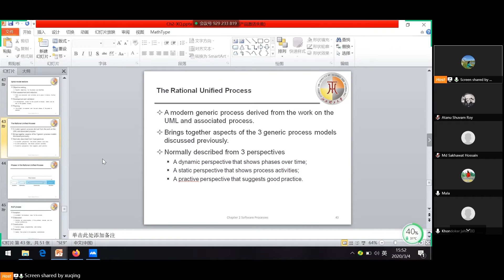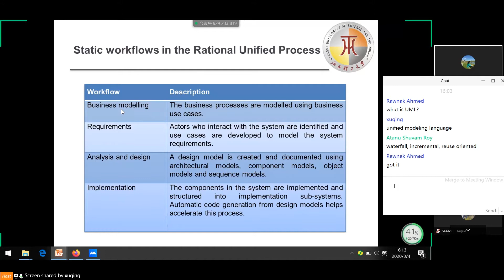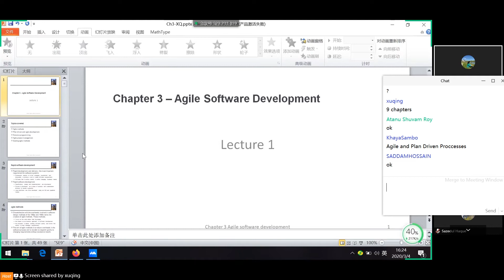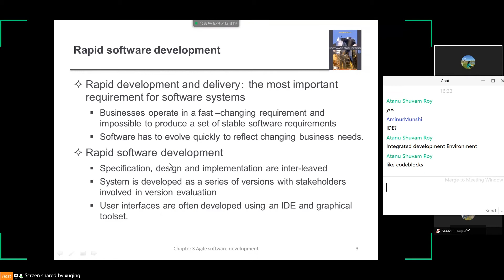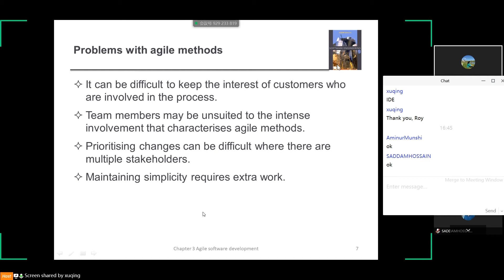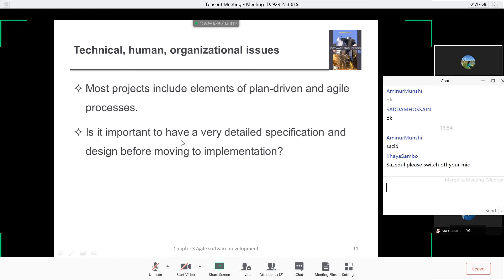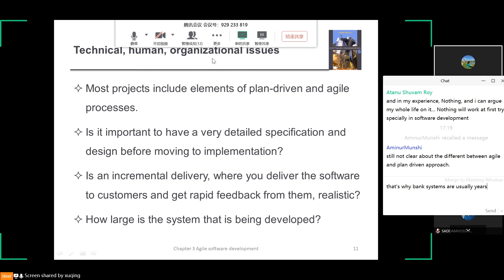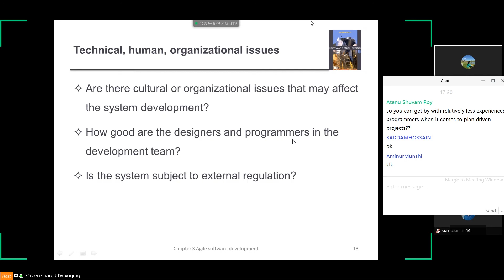Software Engineering 2020| RUP & Agile Software Development Process | Dr. Xu Qing | JXUST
In this lecture, you will learn about rational unified process or RUP, Rapid Software Development, Different Types of Agile Methods their Problems. The Live class is streamed over Tencent Meeting to all the students over the world who are studying in Jiangxi University of Science & Technology.

China has adapted to the novel coronavirus (COVID-2019) situation and is managing its classes through online systems. And we as the international students with the permission of the university and the lecturer recorded the lecture and have uploaded it to all available platforms for students to watch and learn. The video is public so that, everyone can see.

The reason for uploading it to this channel because i myself is a student of JXUST. It is being published here just to help the students who are abroad and anyone who wants to learn more about software engineering. And the sole purpose of this channel is to enlighten you all to the extent where you can all become not just extra-ordinary but far beyond that. Welcome to the Anti-Ordinary Equation.